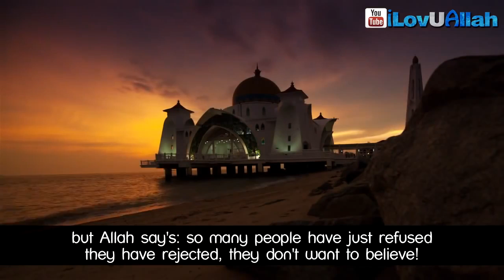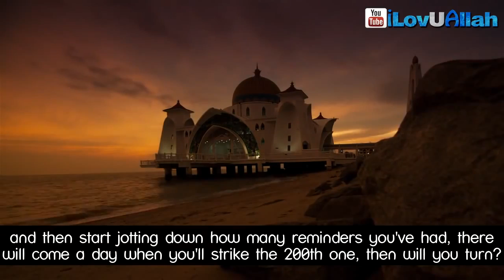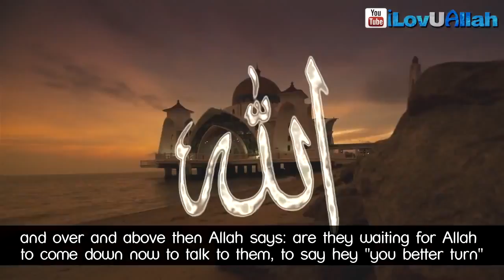Turn To Allah Now! ᴴᴰ ┇ Powerful Speech ┇ by Mufti Ismail Menk ┇ The Daily Reminder ┇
Video Created by iLovUAllah YT Channel

Turn to Allah (subahaanu wa ta'ala) now, a special reminder from our brother Mufti Ismail Menk about turning to Allah (subahaanu wa ta'ala) before its too late..

Intro Nasheed: Omar Esa - Allah